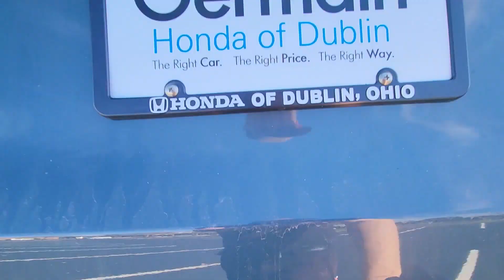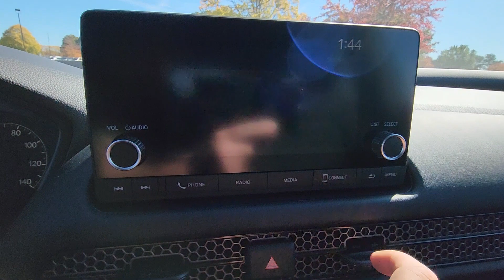2025 Honda HR-V Sport Dublin, Worthington, Amlin, Kileville, Powell 3CZRZ2H58SM731441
2025 Honda HR-V Sport 3CZRZ2H58SM731441 Video